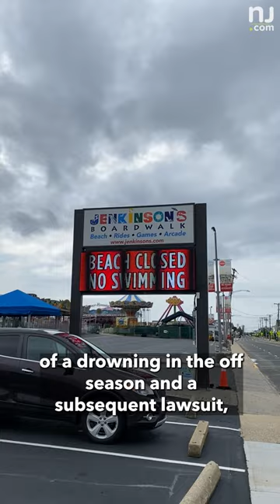Beaches closed in popular Jersey Shore town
Jenkinson’s, a private company, abruptly closed all its beaches until next season, says Point Pleasant Beach Mayor Paul Kanitra. The mayor posted the news to social media clarifying this was not a decision made by the town.